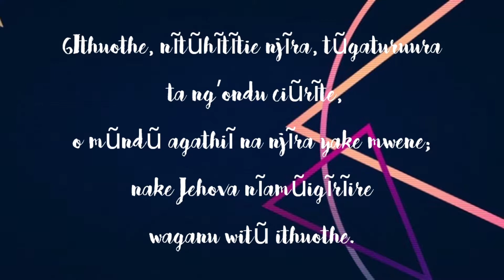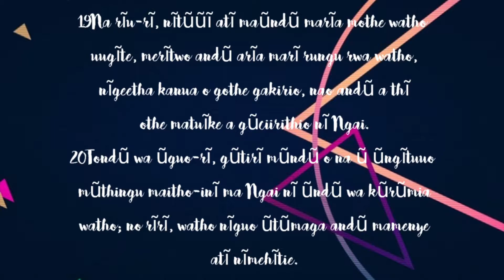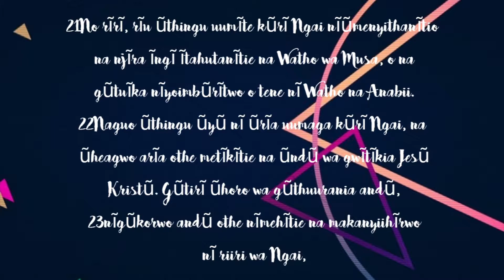UHUTHU WA MUNDU // Rev Albert Karanja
Sunday sermon for P.C.E.A Kangemi Parish by Rev Albert Karanja on 14
/03/2021. God bless you